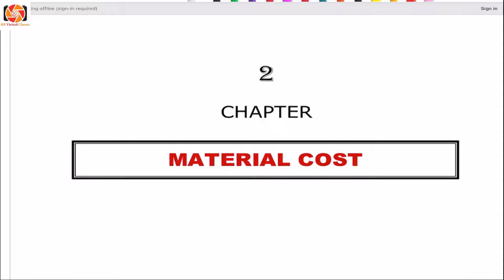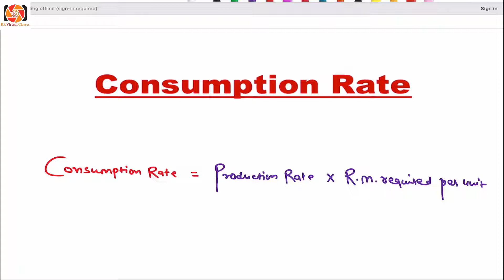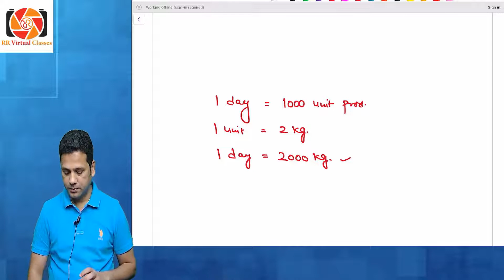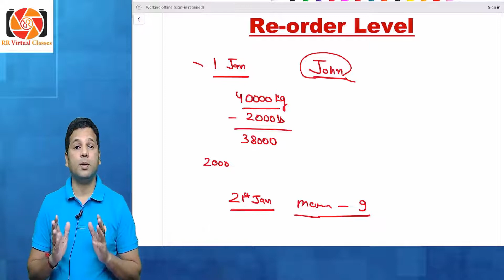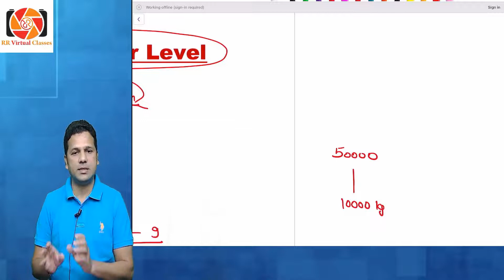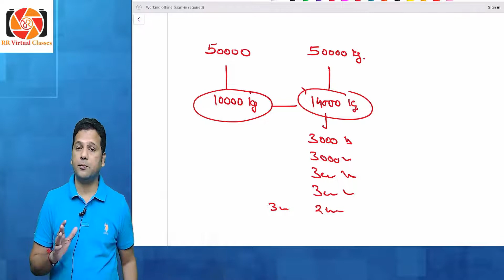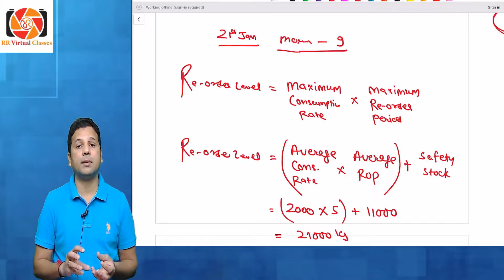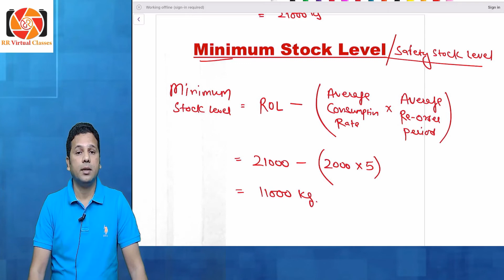CMA Inter Costing Chapter 2 - Material Class 2